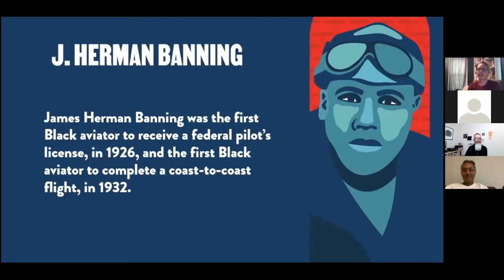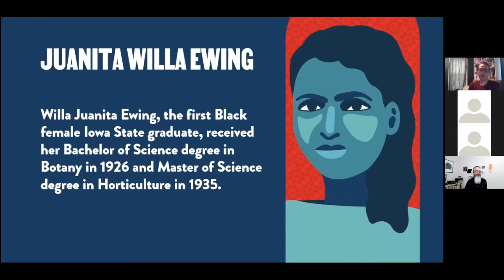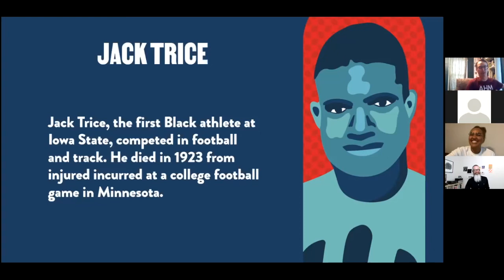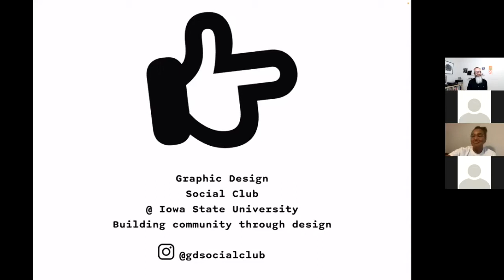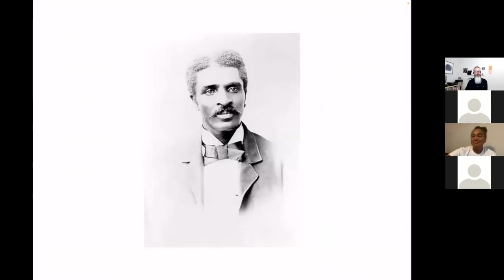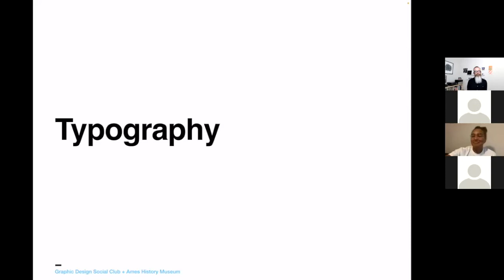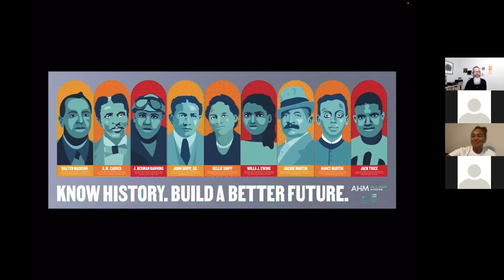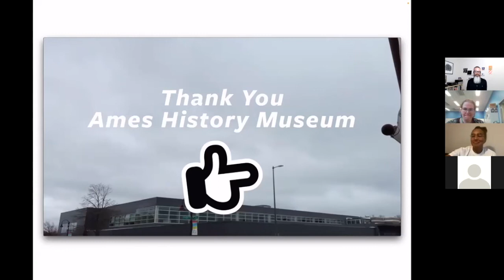Ames History Museum's Mural Project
You’ve heard about Jack Trice and George Washington Carver, but do you know about Walter Madison and Willa Ewing?

Join us for a fascinating presentation about Ames History Museum's project to share their stories.

In March 2021, Ames History Museum (AHM) installed a colorful and informative vinyl mural on the side of the museum building featuring nine African American individuals from Ames history – some well-known and some not so well-known. The mural is the result of a collaboration between AHM and the Graphic Design Social Club at Iowa State University.

In this history talk, AHM’s exhibits manager, Alex Fejfar, will share the history of some of the featured individuals. Two of the mural designers, Helen Barton and Alex Braidwood, will also share more about the mural design process.